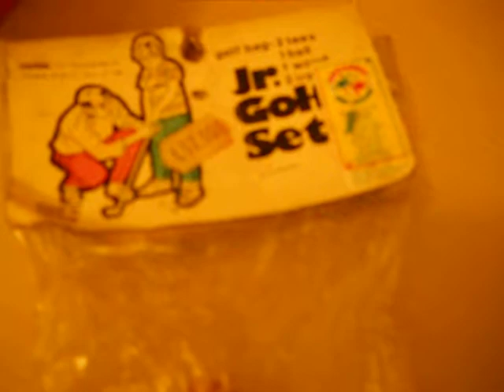Giocadag GIOCO DEL GOLF ,PALLA IN BUCA BEL TIRO GAME OF GOLF BALL IN HOLE BEL SHOOTING TOYS